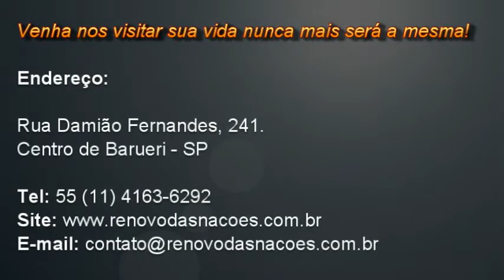Testemunho: Carro novo. Igreja Renovo das Nações do Ap. Cláudio Diniz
Igreja Internacional Renovo das Nações

Rua Damião Fernandes, 241.
Centro de Barueri - SP

Reuniões

Terça e Quinta às 19h30
Sexta às 15h00

Venha participar das nossas reuniões, a sua vida nunca mais será a mesma!